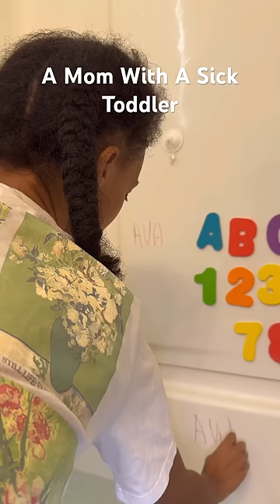This is why I hate going to the doctors…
Hey Loves, Thank you for supporting us and joining our community of supporters! ❤️

I am about to stop giving my daughter vaccines it’s crazy!

Am I the only one still trying to find their fashion style??? Lol

Who else loves a good wing liner?

Anyone else loves cream of wheat?

Y’all like this hairstyle on Ava? I like it would have been cuter without the clips

Packing orders be an entire process lol

If you see us in Publix we don’t mind taking pictures with you just ask please! ❤️

Cleaning Supplies